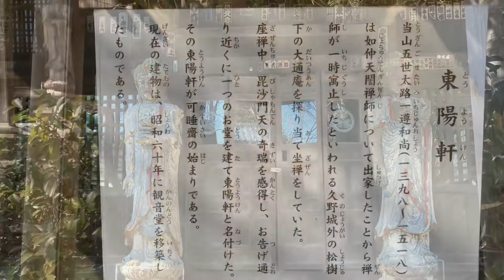袋井のまち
静岡県